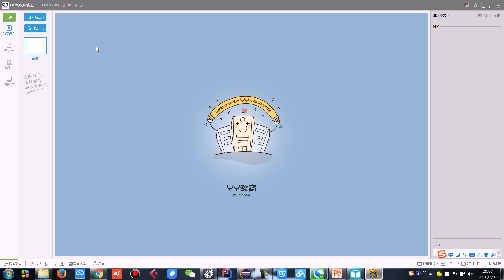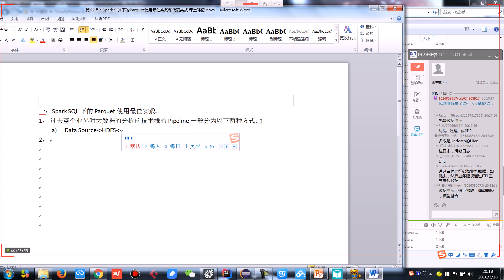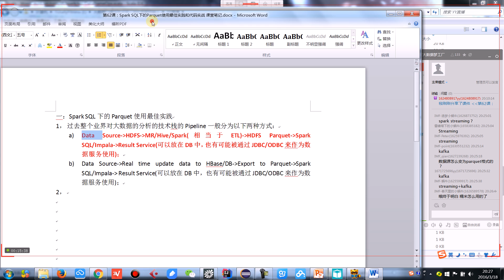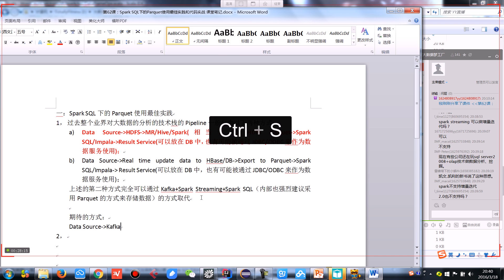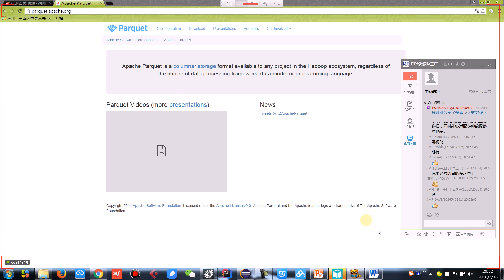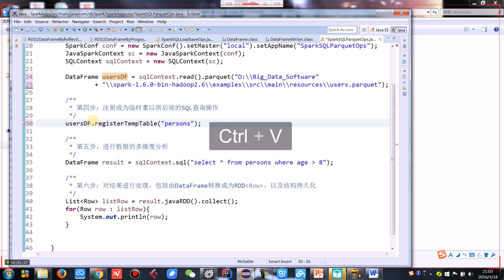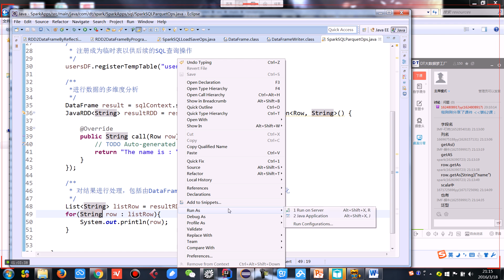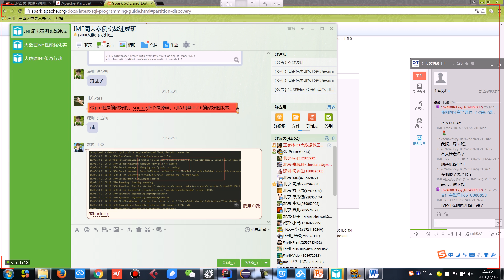第62课：Spark SQL下的Parquet使用最佳实践和代码实战